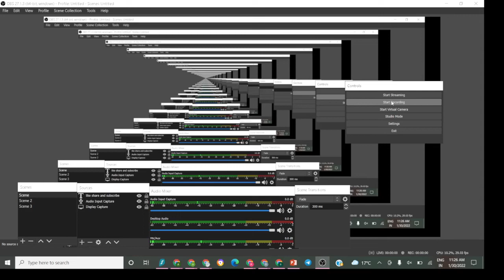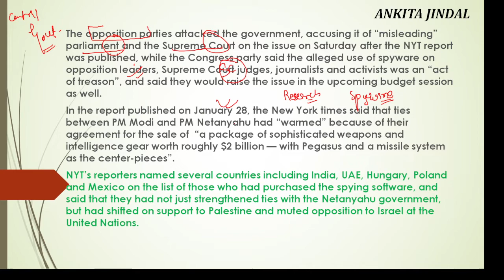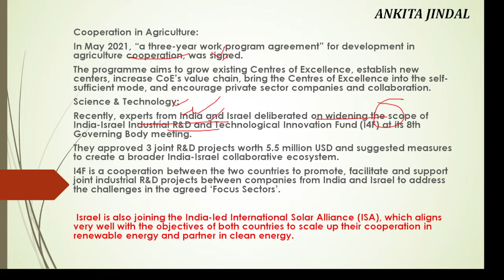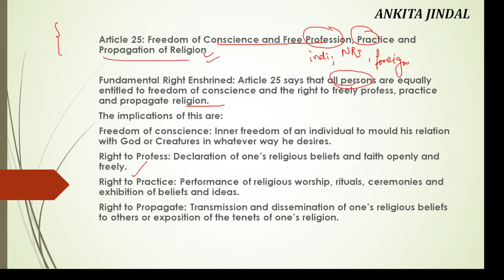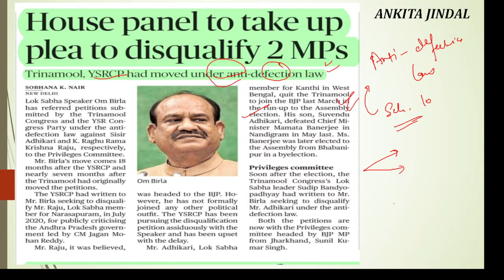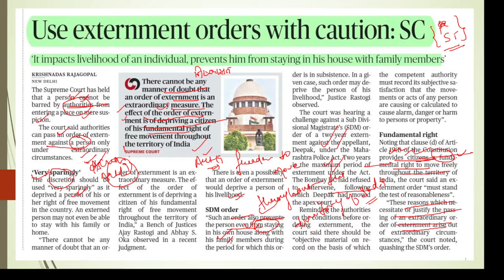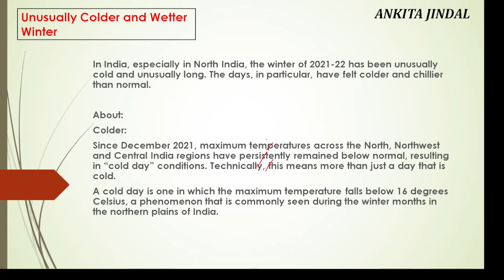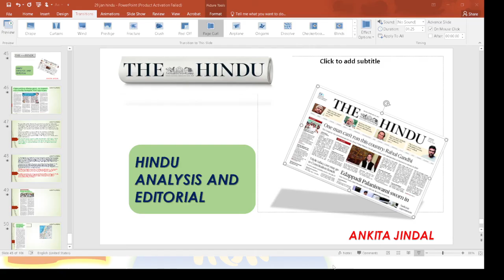DAILY CURRENT AFFAIRS I 30 JAN 2022 I UPSC CSE I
In this video, we covered todays news with making relevant for upsc cse and further information also provide.